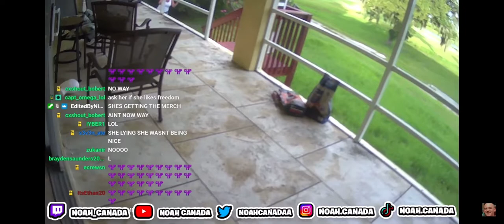Karen Bullies Noah Canada On Stream!